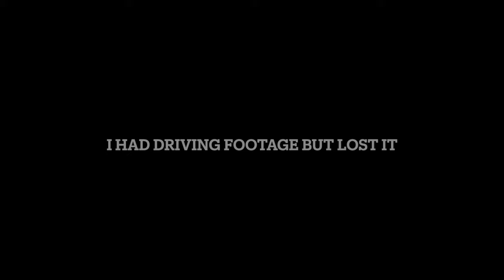Going to checkout the new X3 ///M50!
Come with me to checkout the new x3 M50!